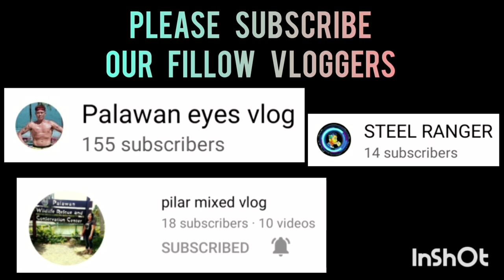YURICH VS TROPANG GIGA | BLACK MAMBA SPORTS 3X3 UNDER 25 AT ROBINSON PALAWAN SEASION 2 VLOG 314